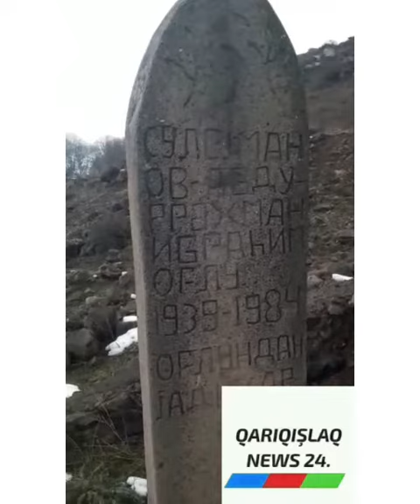Qarıqışlaq Kənd Qəbirsanlığı.